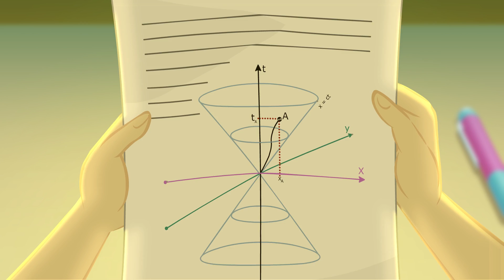S4 ep27 - Venskabsprøven - LEGO Friends (DK)